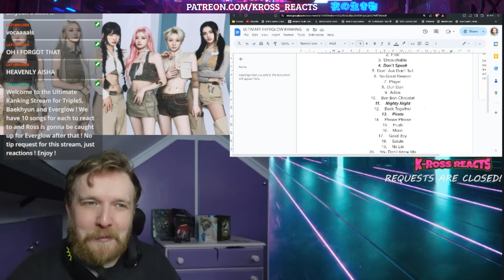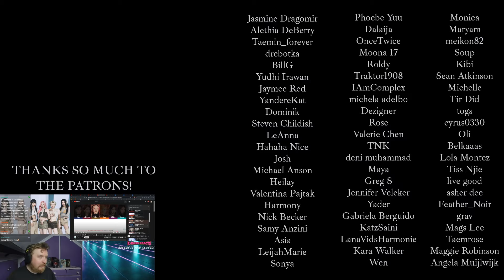#22 'COMPANY' - EVERGLOW REACTION - ULTIMATE EVERGLOW RANKING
BIG LOVE TO KPOPPIN' UTAH!

💟SUPPORT ME💟